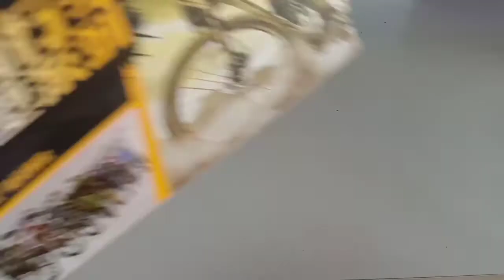Unboxing alloy Slalom bike for exhibits